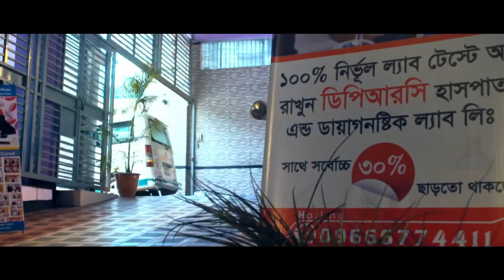কাঁধ থেকে ব্যথা হাতে যায় | হাতে কম শক্তি পাই ও হাত দিয়ে কাজ করতে সমস্যা হয় | Traumatic Injury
কাঁধ থেকে ব্যথা হাতে যায় | হাতে কম শক্তি পাই ও হাত দিয়ে কাজ করতে সমস্যা হয় | Traumatic Injury | Pain Treatment